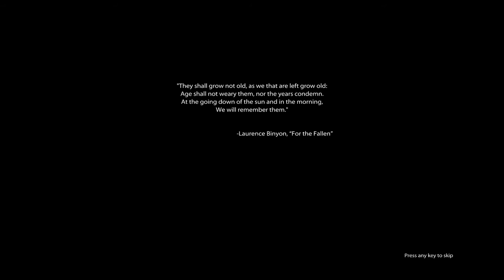Medal of Honor Campaign - Del 1 (Norsk Gaming)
Jeg spiller campaign delen i Medal of Honor! 😁🎮